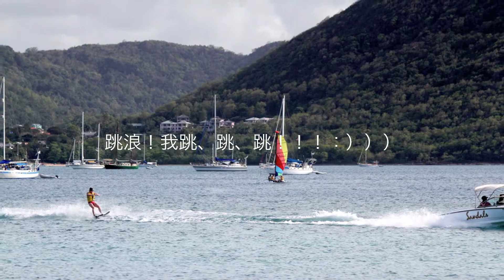St-Lucia Water Ski02.mov